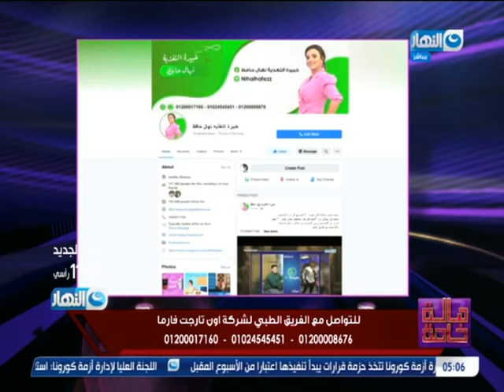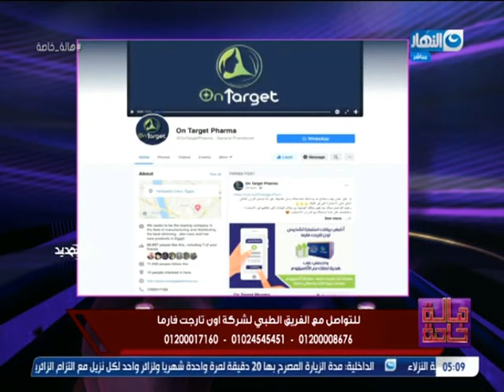هالة خاصة | الحلقة كاملة - سيدة قهرت توحد ابنها بالعلم | 15 سبتمبر 2020